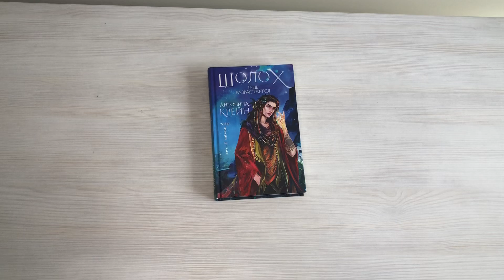Шолох. Тень разрастается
Тинави пытается вернуться домой, но натыкается на сплошные неприятности. Да и в самом Шолохе не все так гладко. Дворцовый остров раскололи трещины, а землетрясение в Лесном королевстве грозит разрушить некрополь. Кто живет под курганом и чем это грозит столице? Куда пропал принц Лиссай? И что за Пустота грядет? Никто, кроме Страждущей, не сможет собрать опасную мозаику из этих загадок.